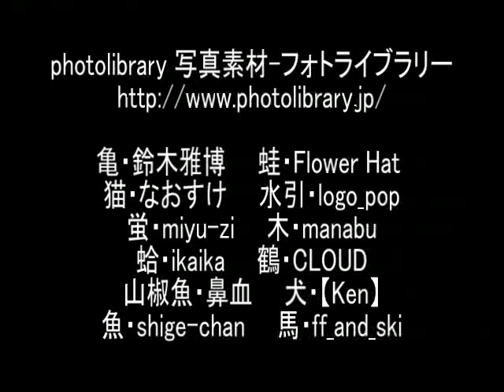伝説や昔話で日本人が結婚してきた人間以外の生き物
伝説や昔話などで日本人が結婚してきた生き物を、全部ではありませんがまとめてみました